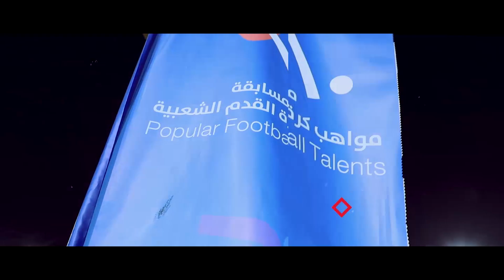سبعة ضد ثلاثة.. ((لمسة بالنص)) تحدي غريب يدخل للمرة الاولى في تحديات برنامج كوورة